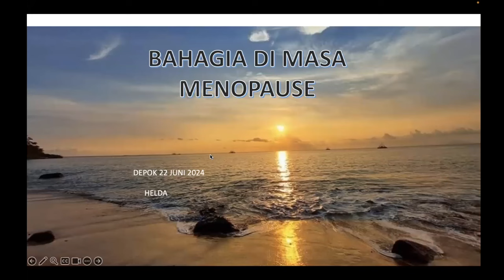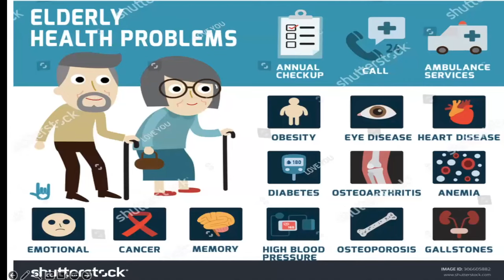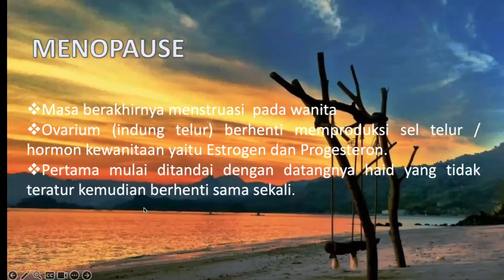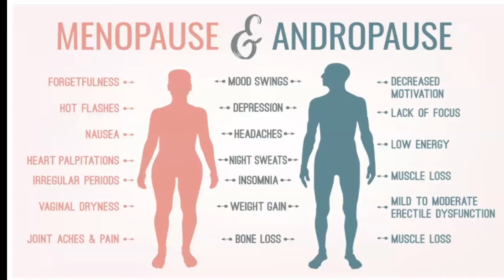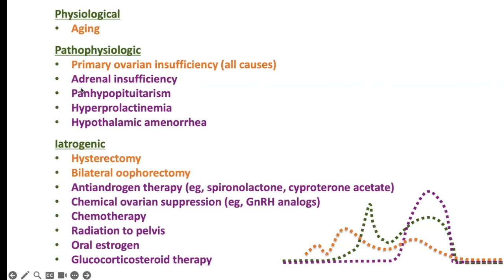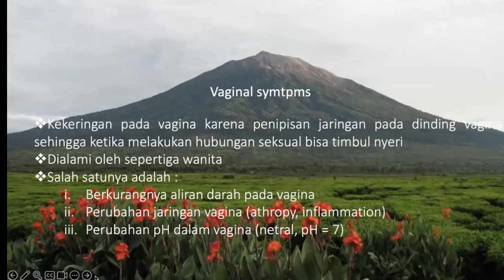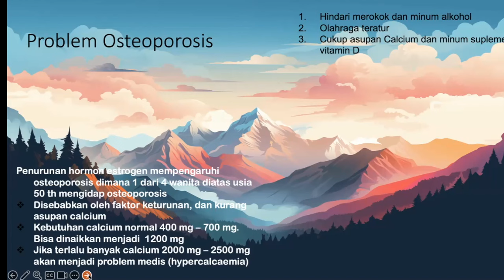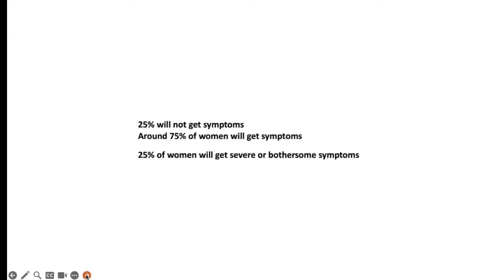Bahagia di Masa Menopause - Dr.dr.Helda Nazar, M.Kes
Salam sehat Ibu/Bapak semua🙏. Kami mengundang untuk mengikuti diskusi rutin Forum Knowledge Sharing